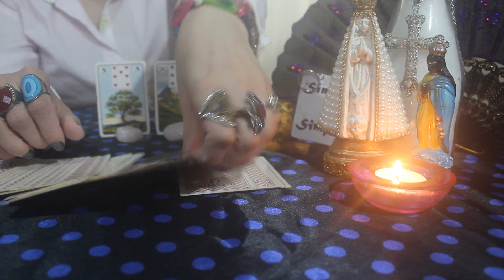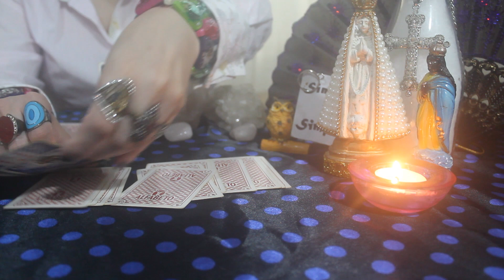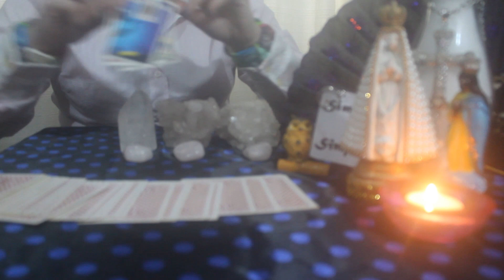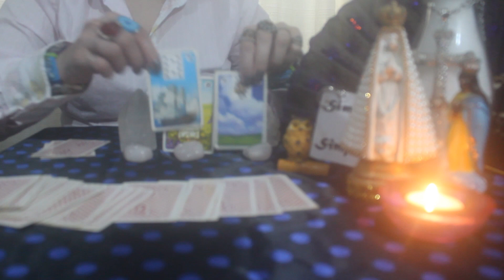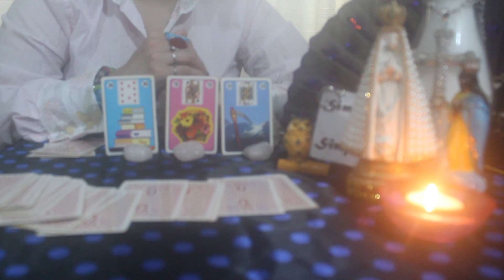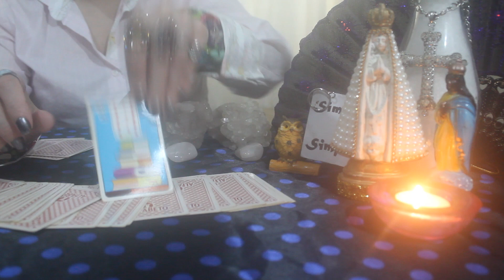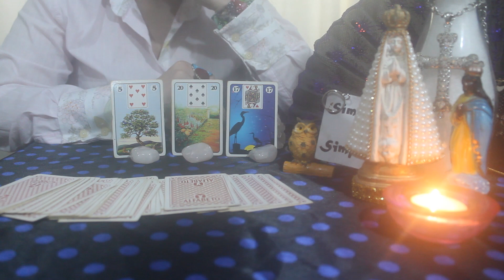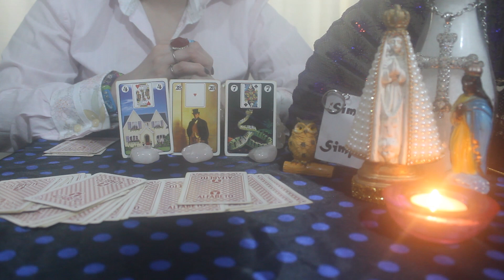PREVISÃO FIM DE SEMANA 08 E 09 OUTUBRO 2022 - BOA SORTE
Previsão para o final de semana
Previsão para todos signos  dias  08 E 09 DE OUTUBRO   de 2022